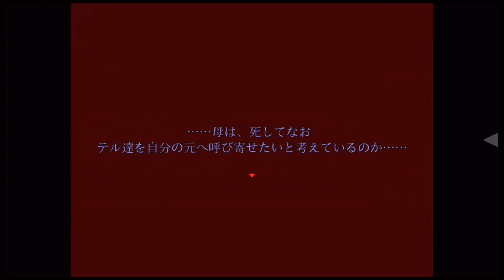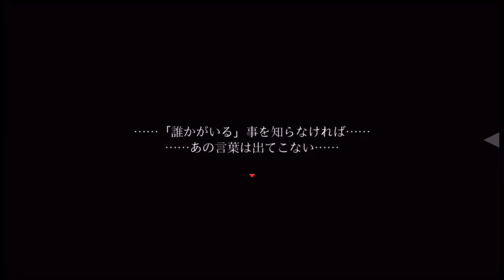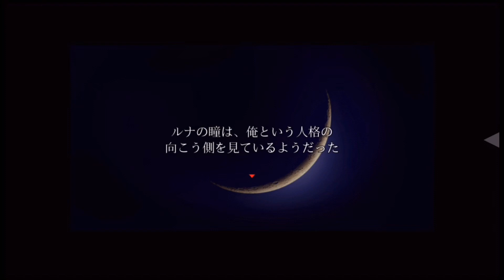地下に隠された母親の力と空白の記憶【死期欲 - シキヨク - 夢魅テルは夢見てる】#24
つぐのひシリーズ長編ホラーゲーム【シキヨク〜夢魅テルは夢見てる】#24

第七話「夢魅事件」完結
たくさん知ることが増えていくほど心がしんどくなってきています。

過去ストーリーはこちらから